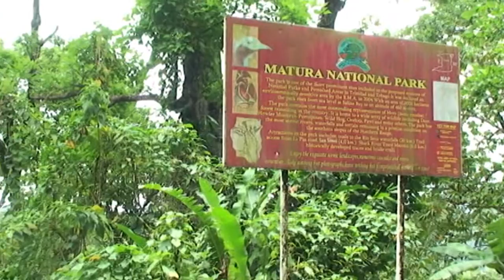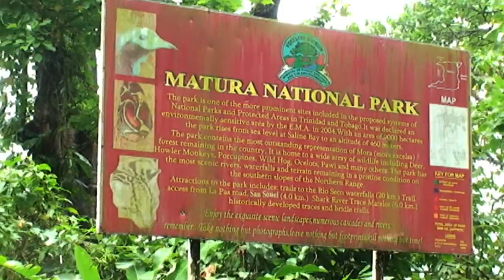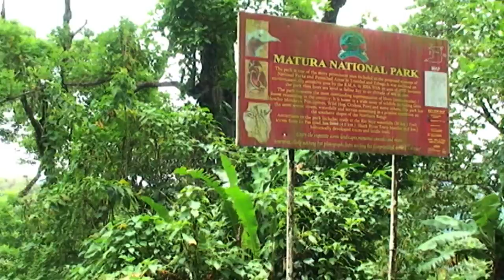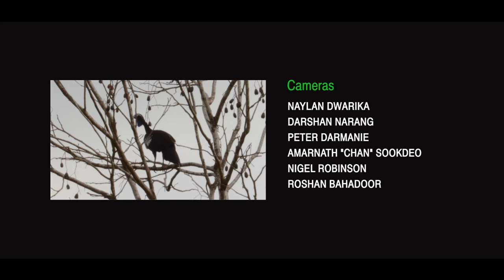EMA's Biodiversity Series - The Pawi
The Pawi, is endemic to Trinidad, with population estimates in 2001 indicating a population of 77 to 200 individuals. It is the only member of the family Cracidae in Trinidad, and is considered the second most threatened cracid worldwide by Bird- Life International.